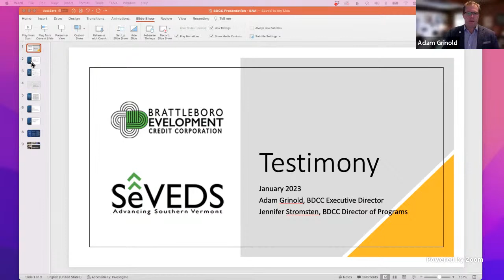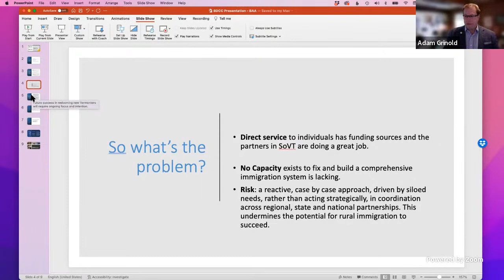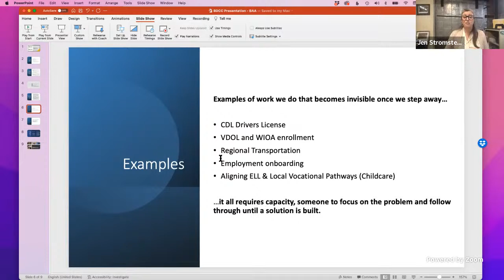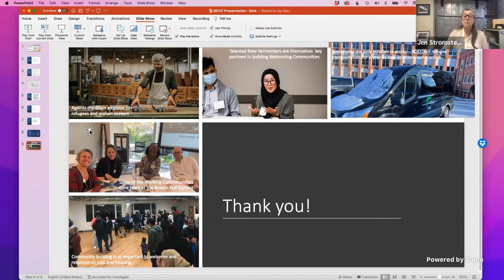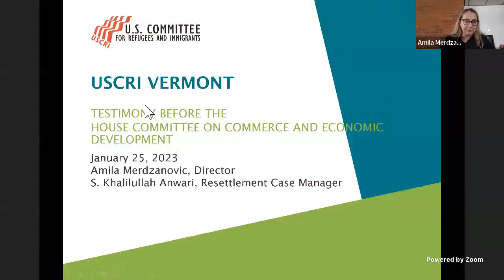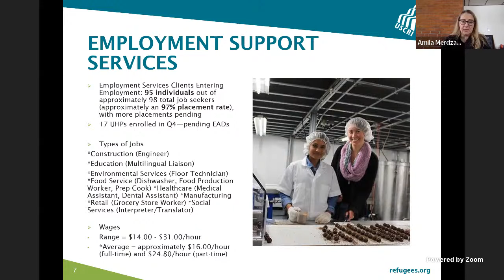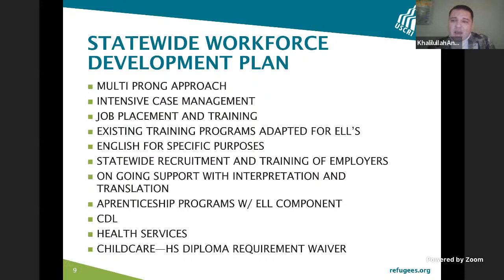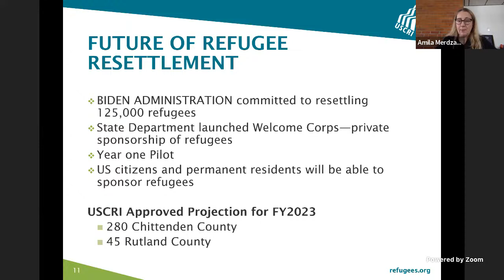House Commerce 01/25/2023 1:00